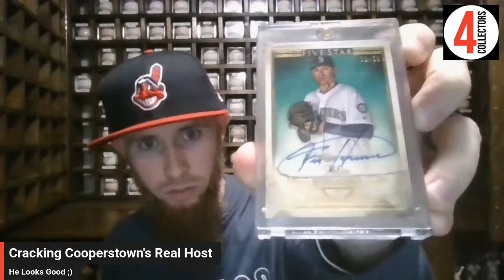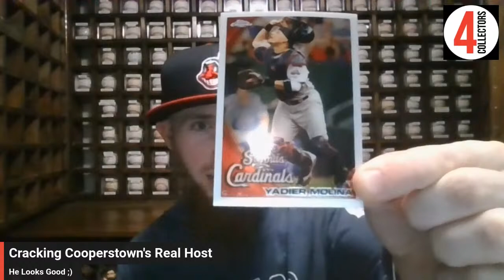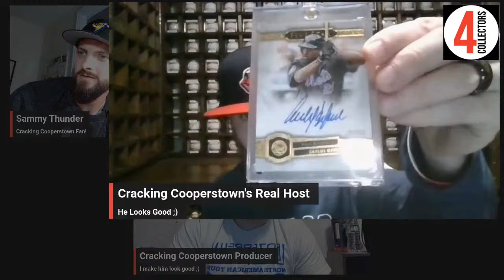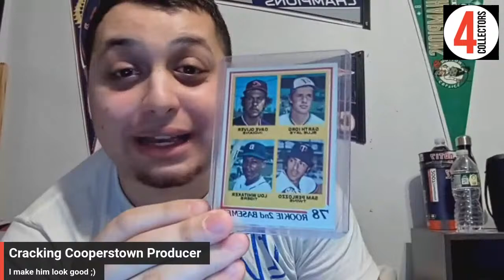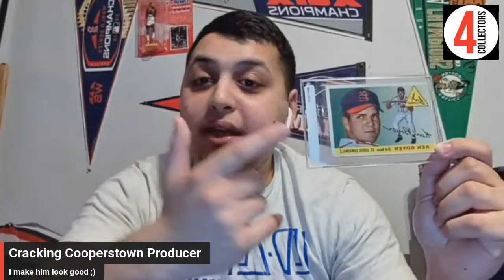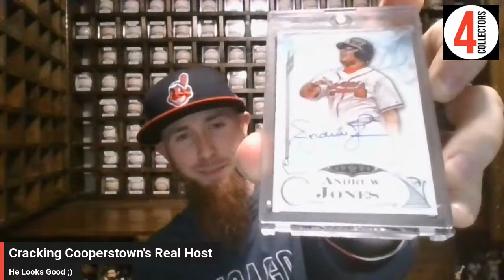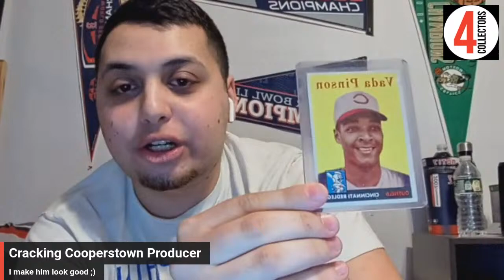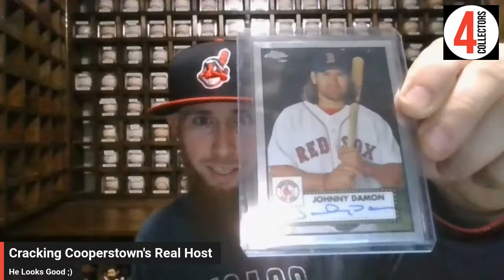Vintage Chill & Chat - Cracking Cooperstown Edition!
Tonight, I am very thrilled to sit down with Jake of Legends Never Die and Dom from Staven Sports Cards on this edition of Vintage Chill & Chat. They both host a great podcast called Cracking Cooperstown where they get into the weeds of who should be in the HOF and who is already there!

We will be doing a a starting lineup of players that should be in the HOF by a showcasing of cards. It will be intriguing to see if Jake and Dom overlap in player choices as they have different views on who should and shouldn't be a hall of famer. Join us at 9PM EST!